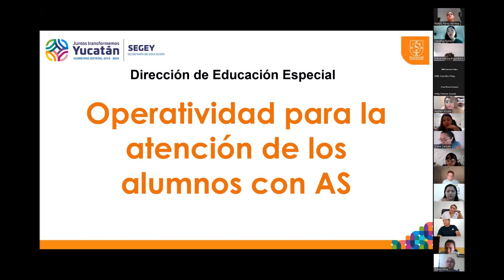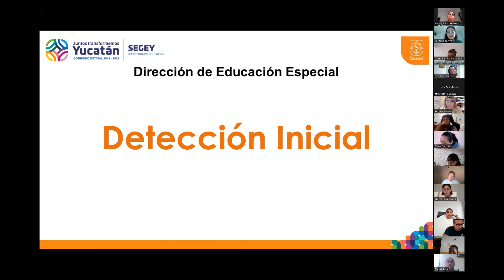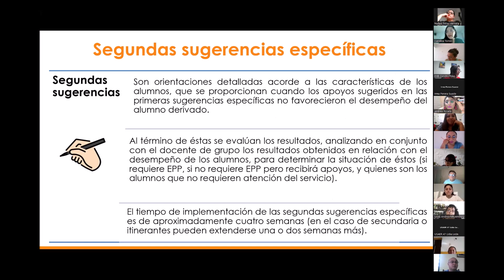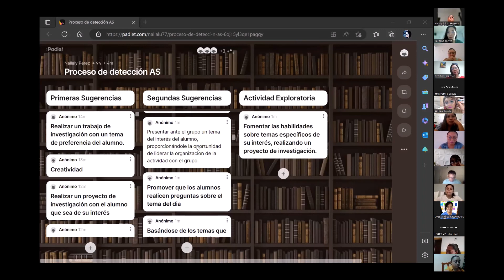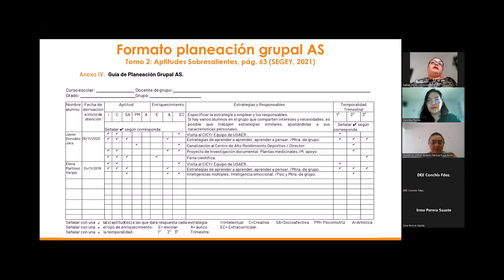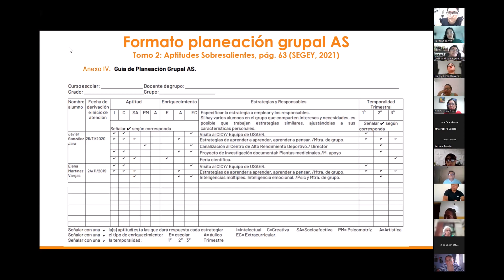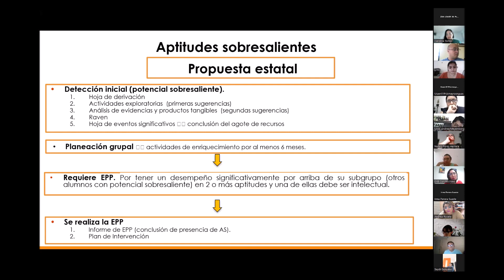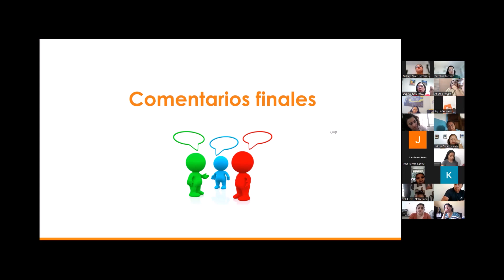Operatividad de la Atención a los Alumnos con AS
En este video se describe el proceso de atención a los alumnos con AS en cuanto a la detección inicial, la atención con una planeación grupal y la evaluación psicopedagógica.